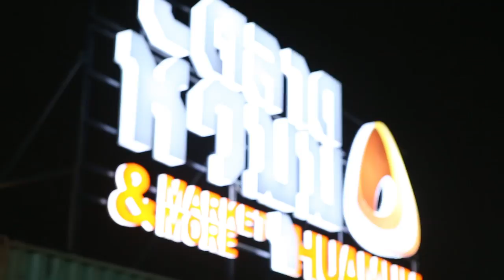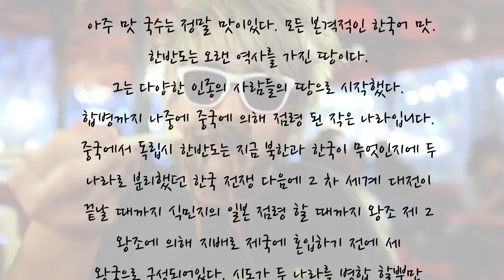อร่อยต้องแชร์ EP : 14 ตลาดนัดหัวมุม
บุกกินบุกช้อป  ที่ตลาดนัดหัวมุม เกษตร-นวมินทร์  บอกเลยว่าที่นี้ของกินอร่อยๆ เยอะแยะมาก  แถมมีทั้งสินค้า D.I.Y , เสื้อผ้า  แฟชั่น รวมถึงของใช้ของสะสม